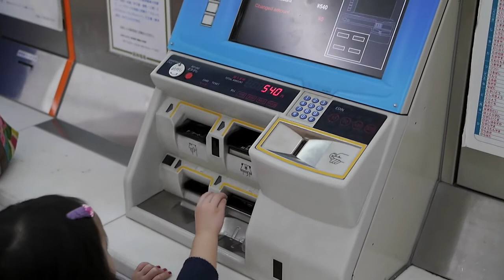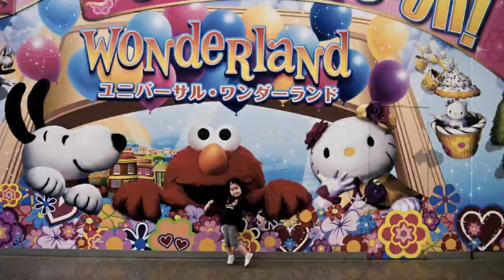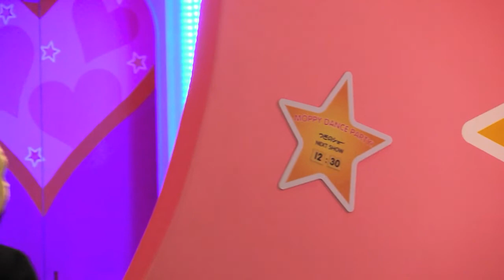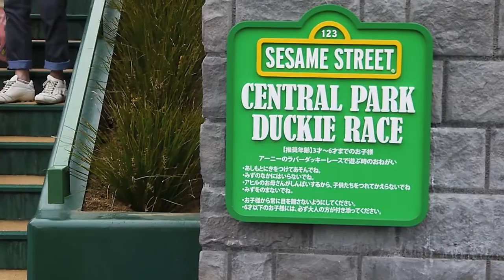向大阪出發 Day 2 - 24 May, 2012.mov